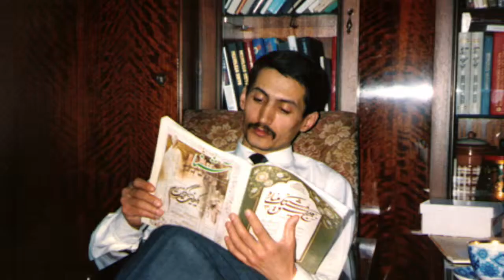Putin Can't Kill You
Adapted from Woody Guthrie’s “Dust Can’t Kill Me.”

That ol’ gunshot got Starovoitova, but it can’t get you, love, no it can’t kill you.
That ol’ plane crash killed poor ol’ Artyom,  but it won’t kill you, love, no it won’t get you.
That ol’ axe blade cut down Iskander, but it won’t cut you, love, no it can’t get you.
Over in Moscow, they shot ol’ Sergei, but they won’t shoot you, love, no they can’t kill you.
That ol’ car bomb got Yandarbiev, but it won’t get you, love, no they can’t take you.
That ol’ drive-by took down Klebnikov, but it won’t get you, love, no they can’t kill you.
In an elevator they shot poor Anna, but they won’t get you, love, no they can’t kill you.
And on and on. On and on.

That polonium got Litvinenko, but it won’t get you, love, no they can’t kill you.
In Vienna they shot Israilov, but they won’t shoot you, love, no they can’t kill you.
And they got Stanislav and Anastasia, but they won’t get you, love, no they can’t kill you.
Down in Chechnya, they killed Natalia, but they won’t get you, love, no they can’t take you.
That ol’ Butyrka murdered Magnitsky, but it won’t get you, love, no they can’t kill you.

In his back they shot ol’ Boris, but they won’t shoot you, love, no they can’t get you.
That ol’ car bomb killed poor Pavel, but it won’t get you, love, no they can’t kill you.
That ol’ gunshot got Voronenkov, but it won’t get you, love, no they can’t kill you.
Beaten to a coma, poor Andrushchenko, but they won’t beat you, love, no they can’t get you.
Outside o’ Kyiv, they got Amina, but they won’t kill you, love, no they can’t get you.

Whatever creature killed these people won’t get you, love, no he can’t kill you.